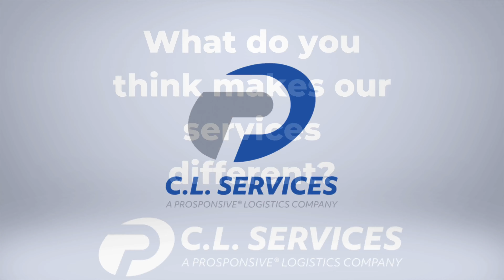What Makes Prosponsive Logistics Different?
What makes Prosponsive Logistics different from any other 3PL in the market? If you're looking for a team that makes a difference for our carriers and going above and beyond to support our customers, you don't need to look much further than the team at Prosponsive Logistics.